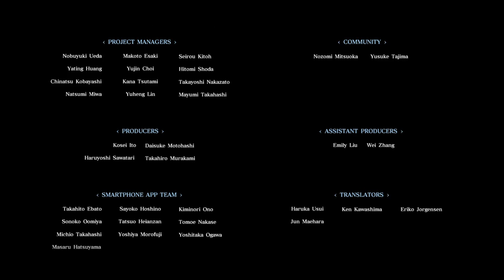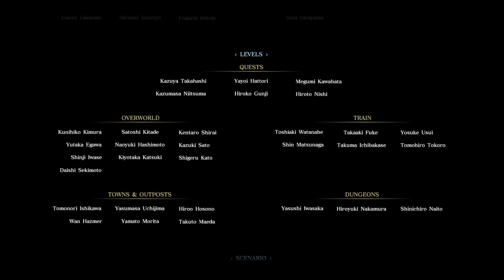Lets play FINAL FANTASY XV w MaX FINALE Ardyn boss fight!!!